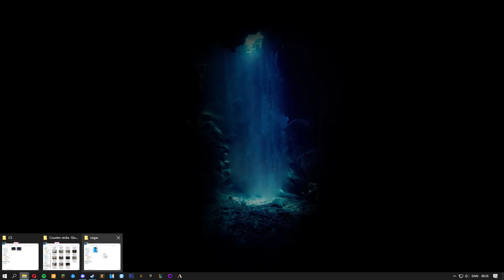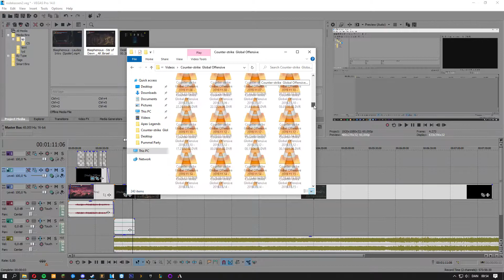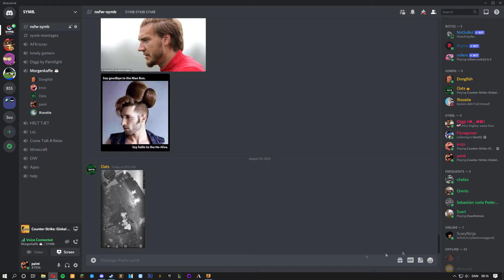Une Rapido Juego